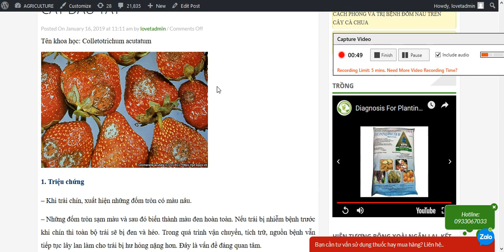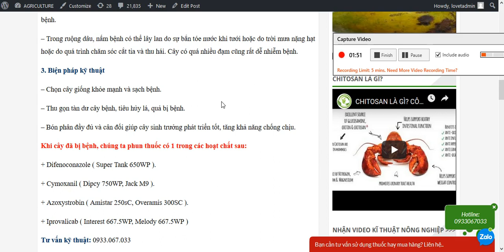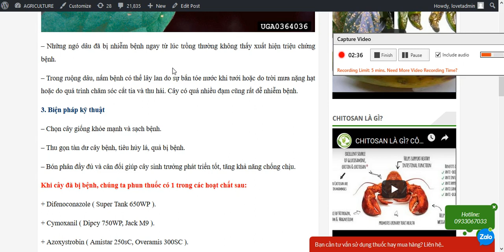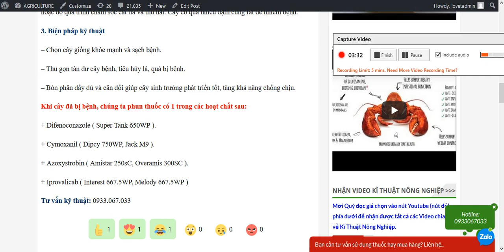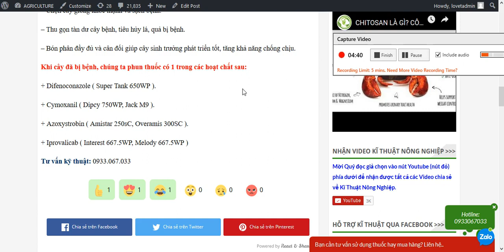CÁCH PHÒNG VÀ TRỊ BỆNH ĐỐM ĐEN TRÊN CÂY DÂU TÂY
Tên khoa học: Colletotrichum acutatum
Colletotrichum acutatum
1. Triệu chứng
– Khi trái chín, xuất hiện những đốm tròn có màu nâu.
– Những đốm tròn sạm màu và sau đó biến thành màu đen hoàn toàn. Nếu trái bị nhiễm bệnh trước khi chín thì toàn bộ trái sẽ bị đen và héo. Trong quá trình vận chuyển, tích trữ, nguồn bệnh vẫn tiếp tục lây lan làm cho trái bị hư hỏng nặng hơn. Đây là vấn đề đáng quan tâm.
2. Quá trình nhiễm bệnh
Colletotrichum acutatum 1
– Những ngó dâu đã bị nhiễm bệnh ngay từ lúc trồng thường không thấy xuất hiện triệu chứng bệnh.
– Trong ruộng dâu, nấm bệnh có thể lây lan do sự bắn tóe nước khi tưới hoặc do trời mưa nặng hạt hoặc do quá trình chăm sóc cắt tỉa và thu hái. Cây có quá nhiều đạm cũng rất dễ nhiễm bệnh.
3. Biện pháp kỹ thuật
– Chọn cây giống khỏe mạnh và sạch bệnh.
– Thu gọn tàn dư cây bệnh, tiêu hủy lá, quả bị bệnh.
– Bón phân đầy đủ và cân đối giúp cây sinh trưởng phát triển tốt, tăng khả năng chống chịu.
Khi cây đã bị bệnh, chúng ta phun thuốc có 1 trong các hoạt chất sau:
+ Difenoconazole ( Super Tank 650WP ).
+ Cymoxanil ( Dipcy 750WP, Jack M9 ).
+ Azoxystrobin ( Amistar 250sC, Overamis 300SC ).
+ Iprovalicab ( Interest 667.5WP, Melody 667.5WP )